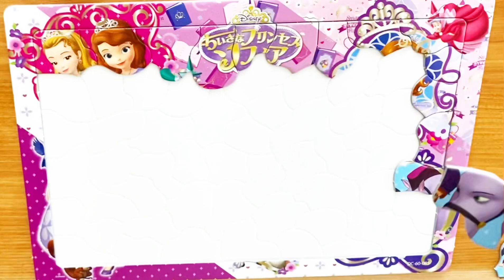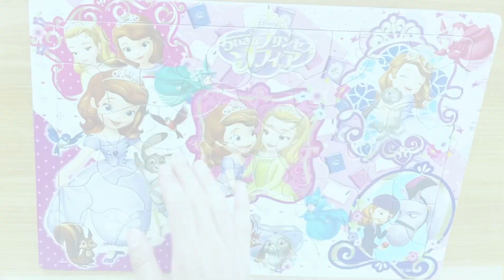Disney ちいさなプリンセスソフィア アニメ おもちゃ パズル BGM sofia the first op puzzle game 2021 ソフィア と アンバー てきちゃんkidsbaby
BGM
Keitaro さん
ちいさなプリンセスソフィア  オープニングテーマ カラオケ